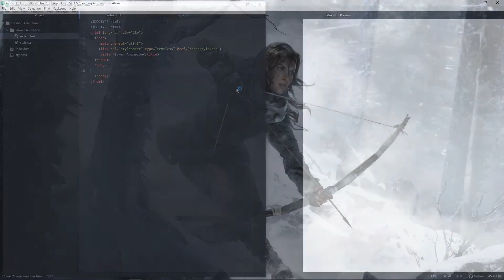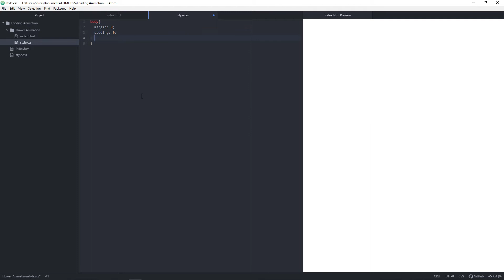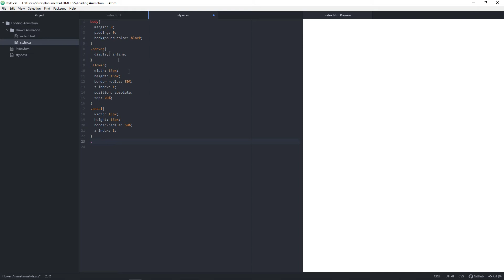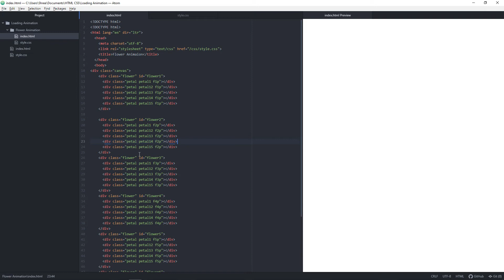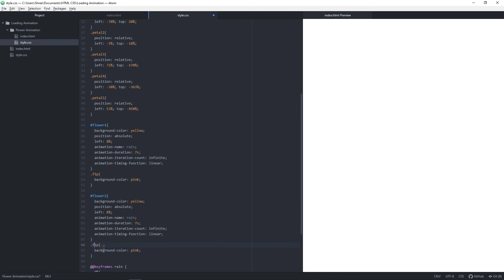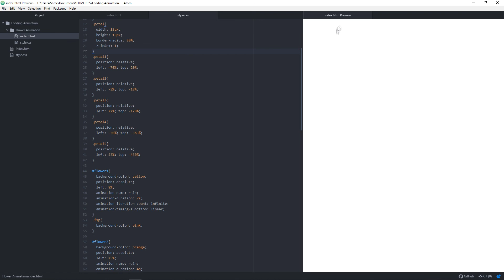Flower Rain Animation HTML CSS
Please LIKE our Facebook page for daily updates...
Also Watch This:
You can buy me a cup of Coffee or something via PayPal.